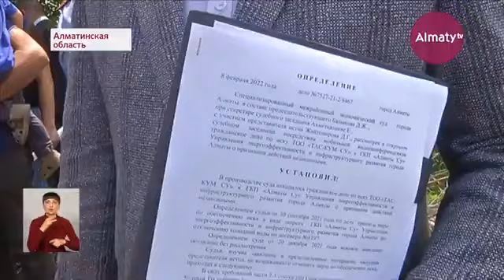Жители Бесагаша рискуют остаться без питьевой воды из-за споров между компаниями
Десять тысяч жителей села Бесагаш Алматинской области могут остаться без питьевой воды - причина в задолженности частной компании, которая поставляет живительную влагу населённому пункту, перед предприятием "Алматы Су". Сумма долга уже достигла 120 миллионов тенге и дальше будет только расти. Сегодня сотрудники холдинга хотели отключить подачу водоснабжения, но сельчане не позволили, передает корреспондент Almaty.tv.